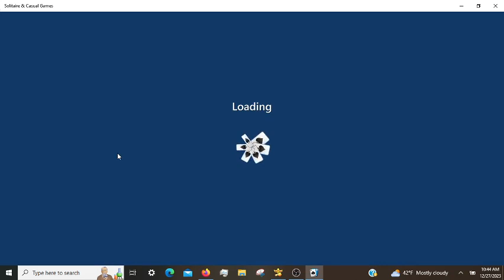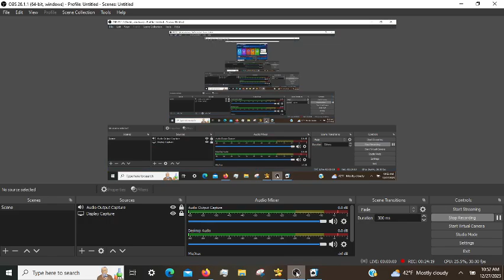Microsoft Solitaire Daily Challenges, incl. Klondike Hard 12/27/2023